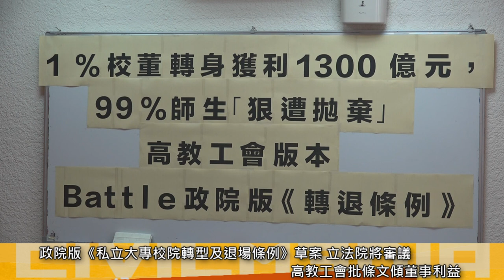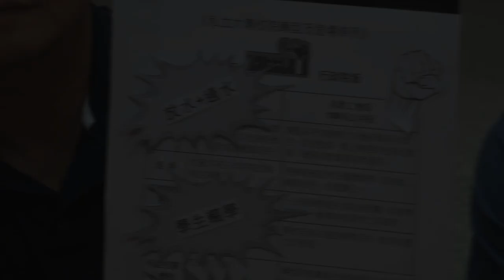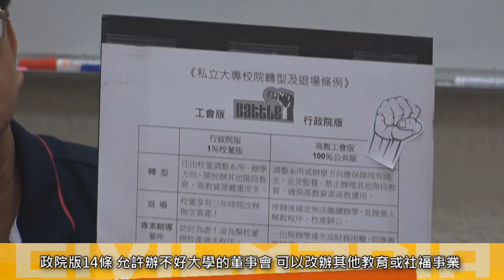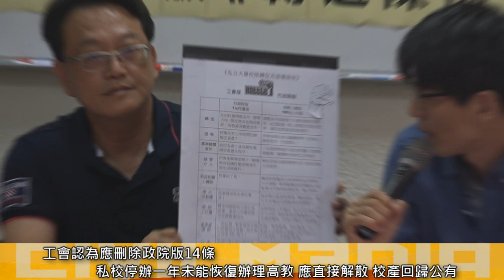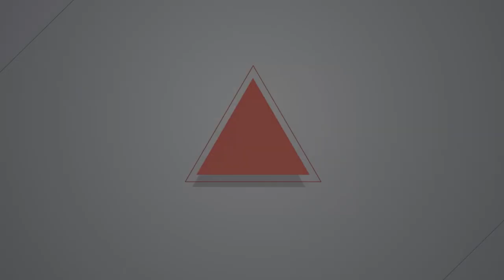2018.04.25 批政院版《轉退條例》傾董事獲利 高教工會呼籲修法應無利可圖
為了解決有越來越多的私立大專院校面臨少子化等問題，恐在未來10年間遭遇退場，行政院去（2017）年11/23通過《私立大專校院轉型及退場條例》草案（下稱《轉退條例》），並在立法院本會期報為優先法案之一。

高等教育產業工會今（25）天在高教辦公室偕同第一所被停辦的屏東永達技術學院前教師，與現在正在面臨私校董事會不正辦學的苗栗亞太創意技術學院教師召開記者會，痛批政院版《轉退條例》沒有保障全台上萬名師生權益，更沒有確保總計上億校產的公共性，其草案條文反而是傾向校董權益，讓教育部弱化監督，以至於私校校產被董事掏空。

高教工會理事長劉梅君說：「今天是這個學校遭遇退場，明天會是哪個學校遇到？不曉得是不是你的孩子會遇到這個問題？」高教工會同時提出符合社會公平正義的「工會版轉退條例草案」與政院版草案做比較，表示制度應設計確保私校退場無利可圖，國家應接管不正辦學的董事會，保障學生的受教權及教職員的工作權，百分之百確保校產歸公使用，不落入既有校董的掌控。